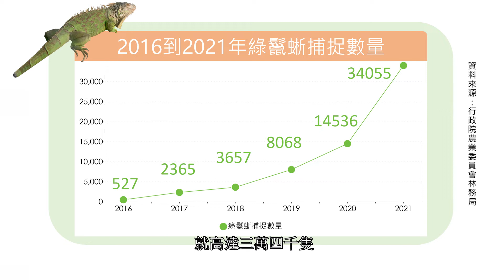河畔巨獸 綠鬣蜥的未來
【記者　陳浩睿、刁宇勍／嘉義水上報導】

綠鬣蜥的族群幾乎遍佈整個南台灣，近幾年更是有不少網紅以綠鬣蜥作為題材引起不少話題。隨著網路聲量上漲，也掀起民眾自行捕捉的風潮。而實際的捕捉情況，與綠鬣蜥造成的危害，究竟有哪些？接下來就讓中正Ｅ報的記者帶您一同深入捉捕綠鬣蜥的第一線情況。